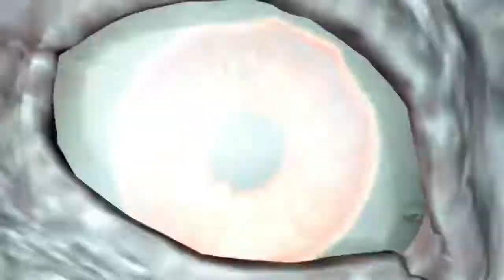Middle Earth: Shadow of War (No Commentary) / Knife in the dark